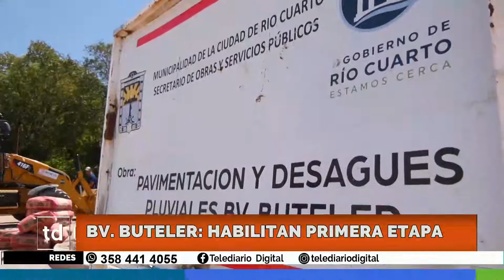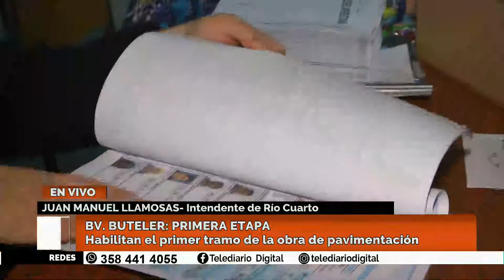El Intendente Llamosas inauguró el primer tramo pavimentado de la Bv. Buteler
El Intendente Juan Manuel Llamosas, el Vicegobernador Manuel Calvo, y el Gobernador Juan Schiaretti habilitaron el primer tramo de la obra de pavimentación y desagües del Boulevard Obispo Buteler.
Se trata de la primera etapa de 900 metros desde el Mercado de Abasto hasta el cruce con la calle Roberto Payró, lo cual implica un tercio de la obra que también incluye la reestructuración del alumbrado público para ese sector de la ciudad.
La obra tiene una extensión total de 2.700 mts., con dos calzadas de 8,40 mts. cada una. También incluye cordón cuneta, bocacalles, y vados de hormigón. Además, está prevista la construcción de un desagüe pluvial en el centro de la calle, y la creación de una ciclovía en el lateral norte del recorrido. La obra se complementa con una nueva red lumínica LED de gran envergadura, semaforización, y la forestación de todo el Boulevard.
Llamosas destacó que “es una obra histórica y muy esperada por los vecinos que va a transformar la ciudad”. “A pesar de la pandemia su construcción no se detiene”, agregó.